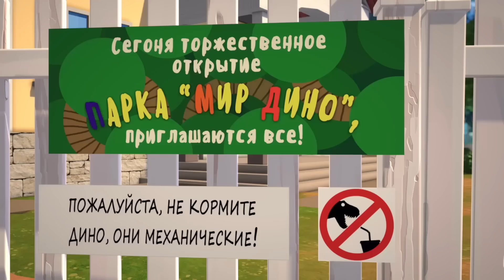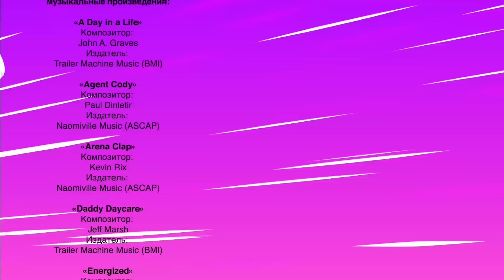ТУРБОЗАВРЫ 🦕 - 36 МИНУТ С ЛЮБИМЫМИ ПЕРСОНАЖАМИ🎁 Все серии подряд 🎁 Мультики для детей 0+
00:00 - Торт для Ипполита
06:34 - Собака друг динозавра
12:37 - Кругосветное путешествие
18:29 - Новая набережная
24:10 - Парк
30:08 - По старинке